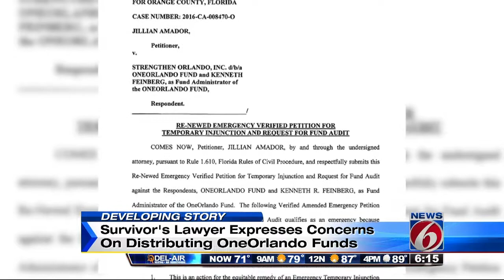New video shows Mateen days before Pulse attack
A new video is set to be released that shows Omar Mateen days before the Pulse massacre.